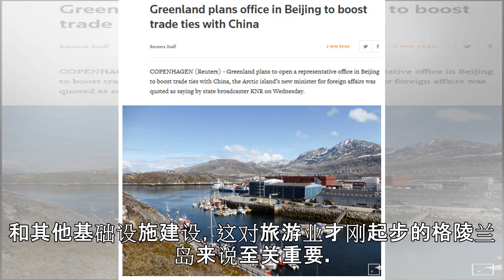美国紧张了？格陵兰岛要“跳过”丹麦在中国设办公室